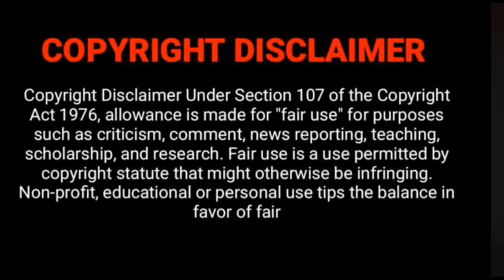Tamil Christian Song// Thuthika Thuthika// _pr.A.M.Sebastion//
God Jesus Christ will bless you ❤️